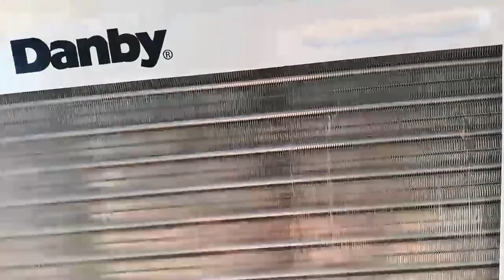A Mixed Tape / Greenhouse Automatic Watering System / Window AC Install and Sign Painting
The title says it all. Here is the link to the irrigation system. I paid $22 for the first system that didn't work. This upgraded system i mentioned in the video is actually $39. Sorry for the confusion.